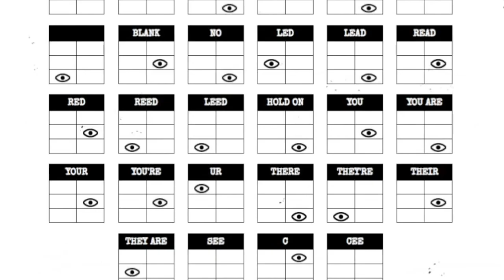Miyoung Tries To Help Fuslie Defuse A Bomb